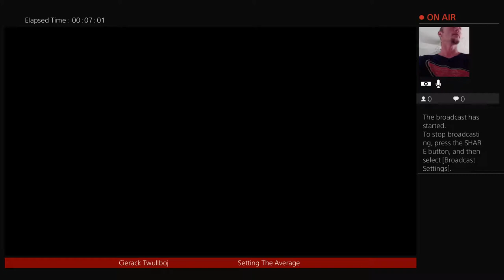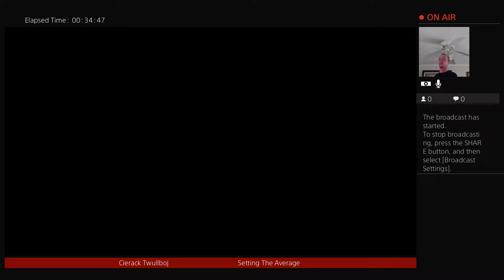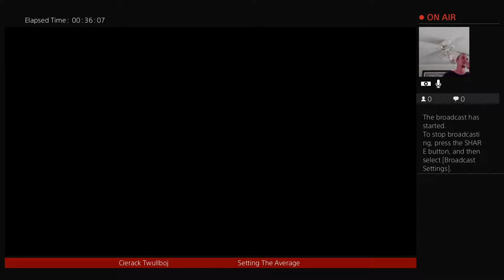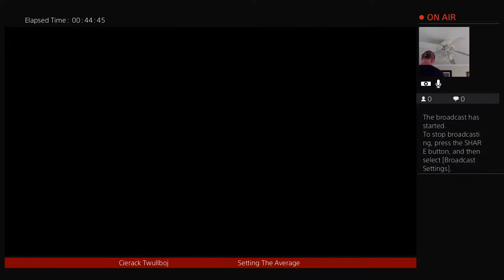Call of Duty w/ Will Tucker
“Average gamer”